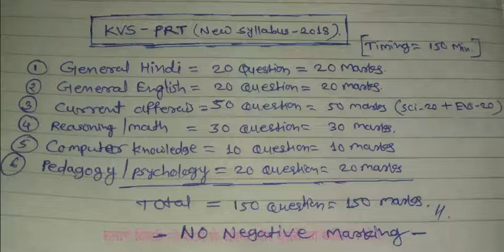KVS 2018,CTET ,PRT New Pattern and Concern Subjects Details-२